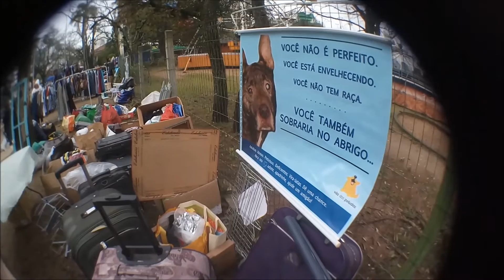Brechocão em Porto Alegre